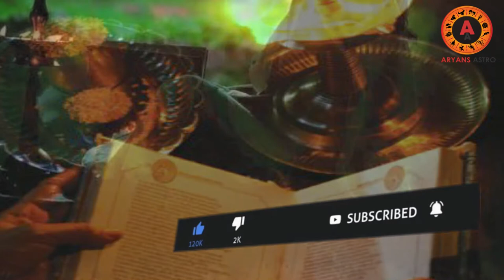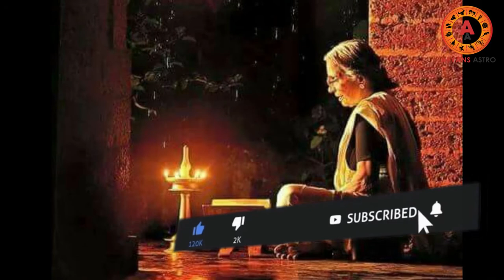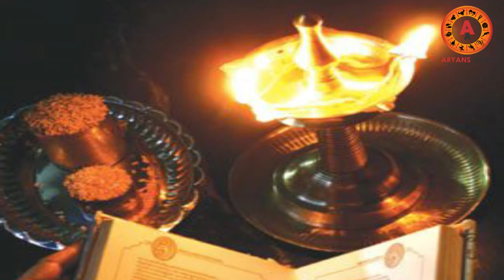കർക്കിടക മാസം രാമായണം പാരായണം ചെയ്യാം |karkkidaka masam|ramayanam|ramayanaparayanam|sree raman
കർക്കിടക മാസം  രാമായണം പാരായണം ചെയ്യാം